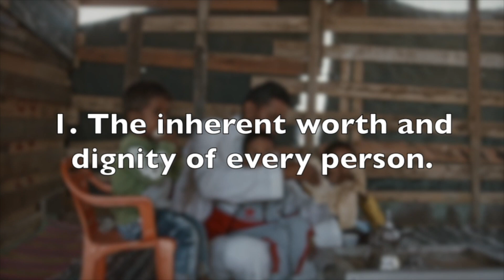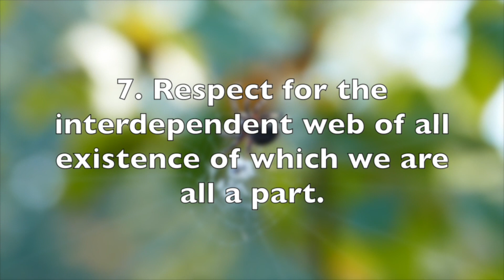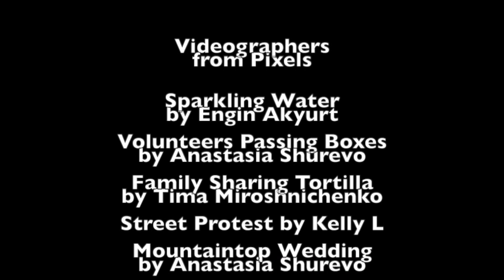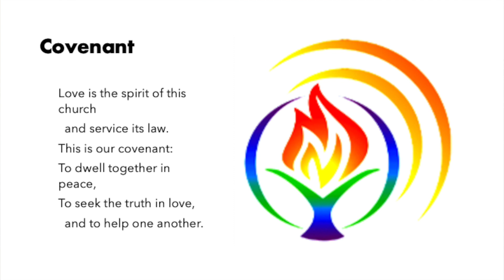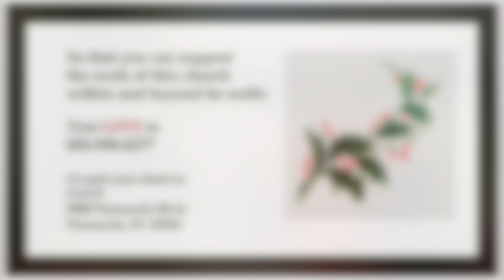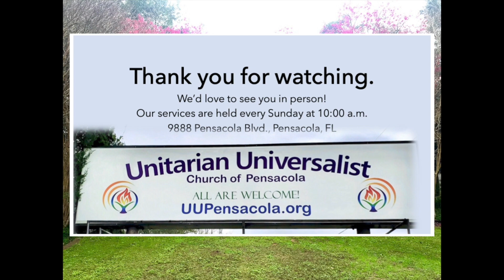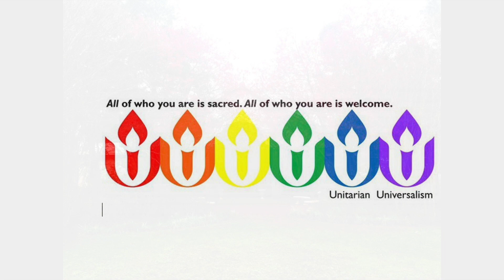December 18 2022 - 2022 Christmas Pageant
Enjoy the delight of the Children’s Christmas Pageant featuring our own, very talented children and adolescents.